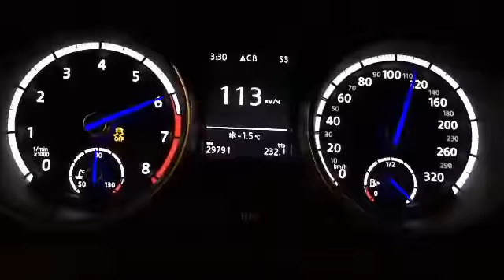VW GOLF 7 R 0 - 200 KM/H Acceleration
0-100 KM/H 4.7 s.